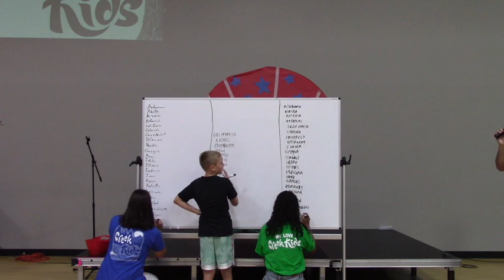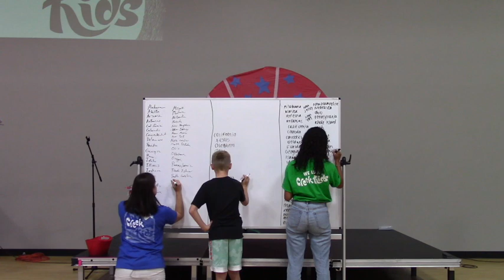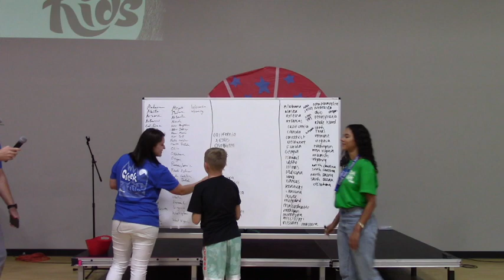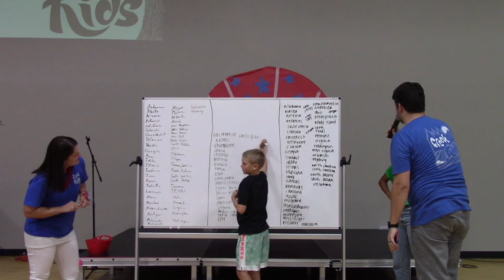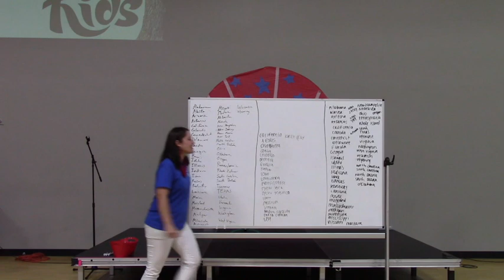Freedom in Christ (July 4, 2021)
Ms. Elizabeth leads our Elementary kids as we celebrate our nation's freedom and talk about what it means to have Freedom in Christ.